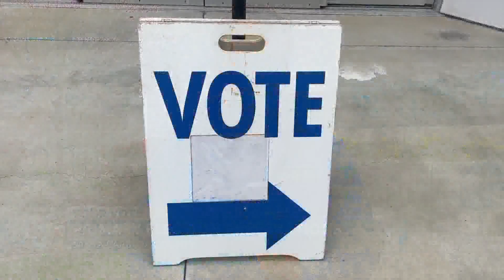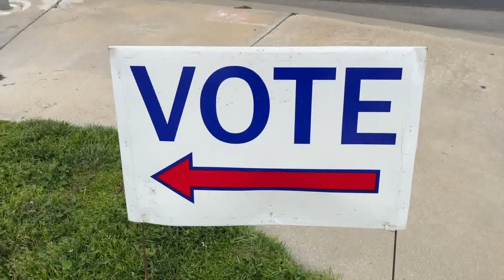Santa Barbara County gears up for Primary Election